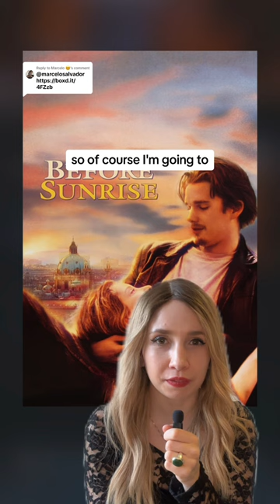Movie recommendations based on Letterboxd user marcelosalvador’s four favorites (part 1)